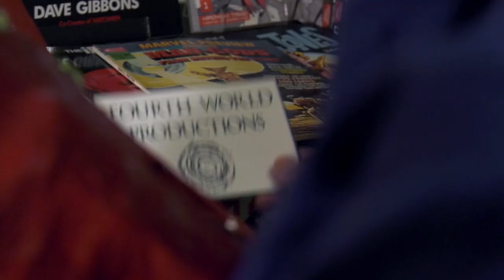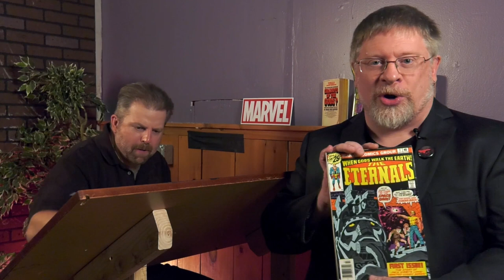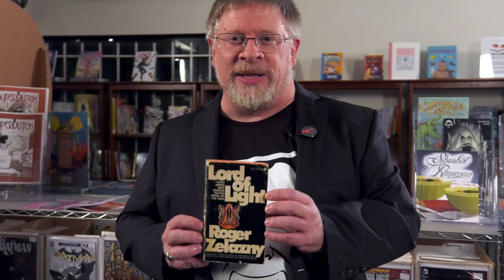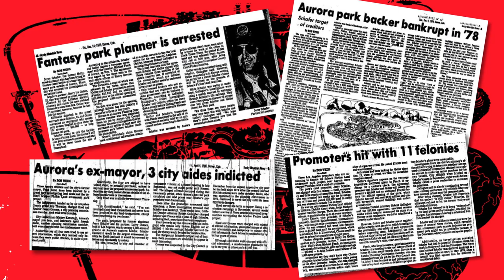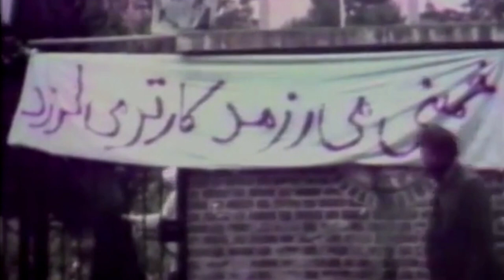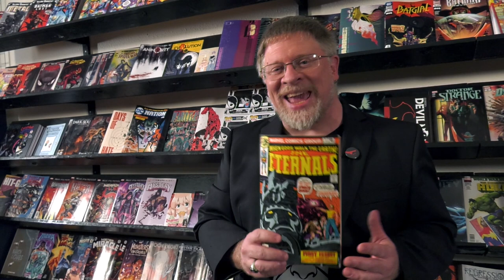The Panel Jumper Issue 007 - Jack Kirby and the Lord of Light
Many people are familiar with Ben Affleck's 2012 Oscar winning film Argo, but not many know the connection Argo has to the All-Father of American Comics - Jack Kirby.

written by COLE HORNADAY
directed by BEN LAURANCE
produced by BEN & COLE

starring
manager mike MIKE GILSON
jack kirby TROY LUND
the voice of octobriana TRACY LEIGH

boom op/pa WEBSTER POLK
theme music/gaffer MICHAEL WHITE HAYES

special thanks
CHRIS CASOS, G. SCOTT TOMIN, COMICS DUNGEON, AJ EPSTEIN, WEST OF LENIN, ANNEX THEATRE, TOM STEWART, STEVE MATTSSON, PROF BENJAMIN SAUNDERS, ALEX KING, IAN JOHNSTON, LAUREN DUDLEY, MIKE GILSON, STEPHEN MCCANDLESS, JESSAMYN BATEMAN-IINO, BRIEN HOWARD, WEBSTER POLK, NICOLAS RYCAR